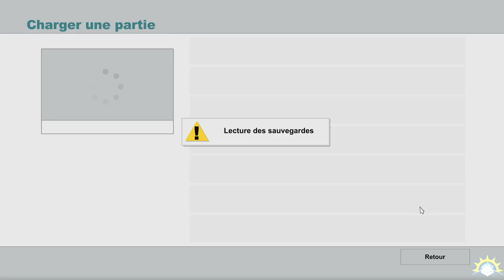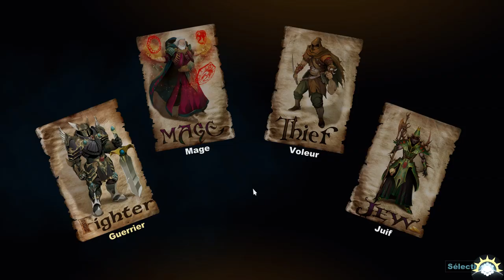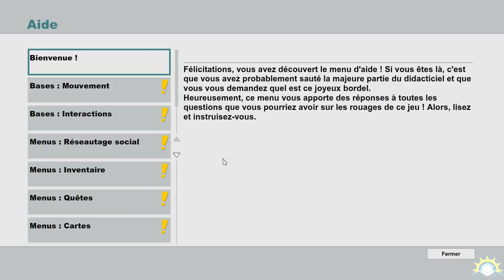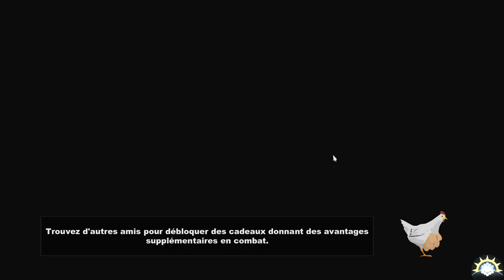[Let's Play] South Park : The Stick of Truth - 02 : Rencontre avec le voisinage! [FR]